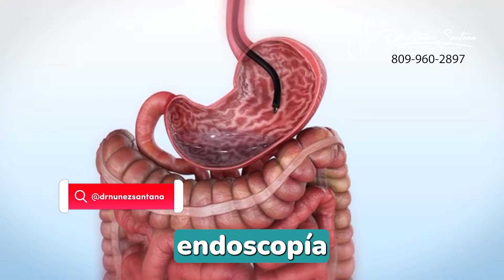Manga Gástrica Endoscópica procedimiento para la perdida de peso | Dr Núñez Santana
¿Un procedimiento para bajar de peso sin cicatrices ?

La Manga Gástrica Endoscópica es un procedimiento médico innovador para tratar la obesidad 🤩 A diferencia de otras cirugías, no requiere incisiones abdominales, ya que se realiza a través de un endoscopio que se introduce por la boca. Durante el procedimiento, se sutura y reduce el tamaño del estómago, limitando así la cantidad de alimentos que puede contener 🥑🥦

Esto ayuda a los pacientes a sentirse más llenos con porciones más pequeñas, lo que conduce a la pérdida de peso 💪🏻

Esta opción es menos invasiva y los tiempos de recuperación son más cortos en comparación con procedimientos quirúrgicos tradicionales. Además, los pacientes pueden perder entre el 15% o más 🤝

Valor: 10, 500 dolares

Cuéntame tu caso y revisemos juntos si calificas para realizarte este procedimiento innovador  📱 Escríbeme vía 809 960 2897 para tu valoración de cortesía 🙌🏻🤝  Te espero

Hola!!  Soy el Dr. Núñez Santana, Cirujano Bariátrico certificado.

Aclarar todas tus dudas antes del proceso de la cirugía bariátrica aumenta la tasa de éxito de la cirugía.

Es tu hora de Quitarte un peso de encima! empieza ya!

DR. NÚÑEZ SANTANA
Weight Loss Surgery/Bariatric Surgeon
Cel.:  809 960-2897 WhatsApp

NUESTRAS CREDENCIALES (Sociedades–Miembro)
Colegio Médico Dominicano. Miembro Titular: 28142
Colegio Dominicano de Cirujanos-Miembro: 2015-24
American College of surgeon. FACS. Associate Active Member: 3278292
SAGES (Society of American Gastrointestinal and Endoscopic Surgeons). Candidate Active Member.: 17343
Fellow of the American Society for Metabolic and Bariatric Surgery (FASMBS): 24822
International Federation for the surgery of obesity and metabolic disorders. Active member: US344
SODOCIMEB: sociedad dominicana de cirugía bariátrica y metabólica-(Miembro)